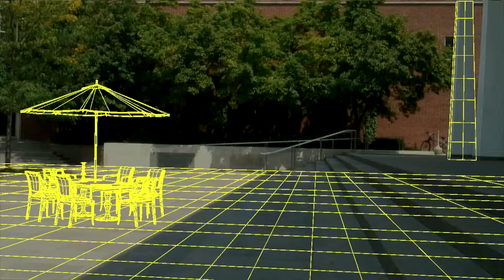ABHILASH VFX demoreel 2011